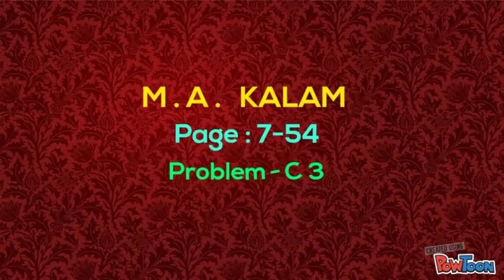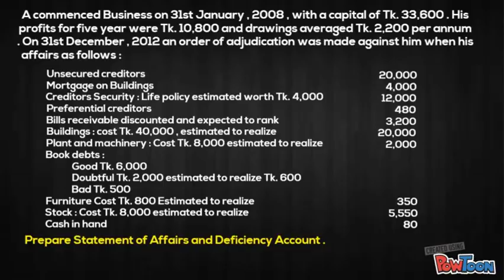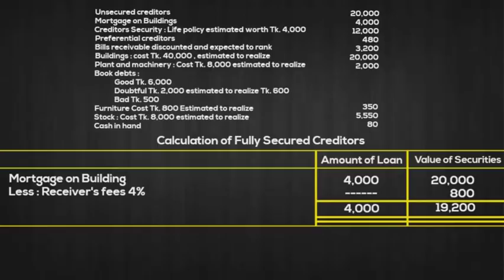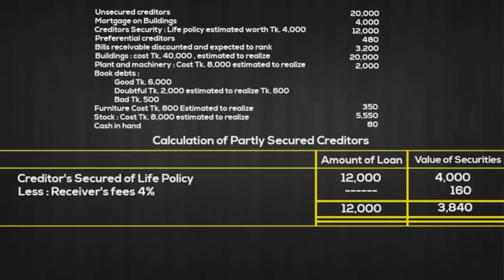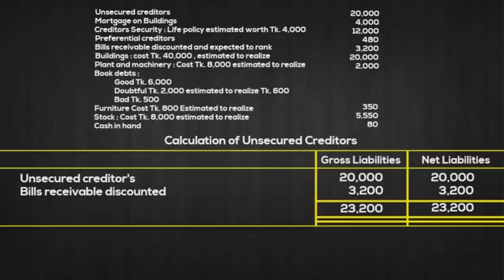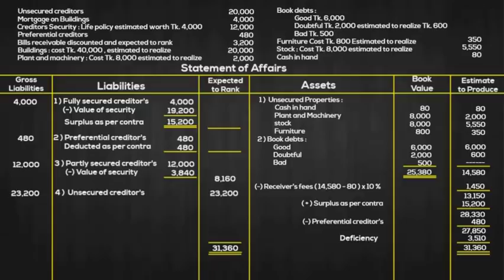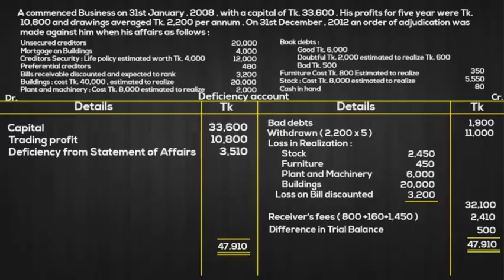Advanced Accounting - 1( bangla ) . Chapter- (Accounting relating to Bankruptcy ) , Class-2